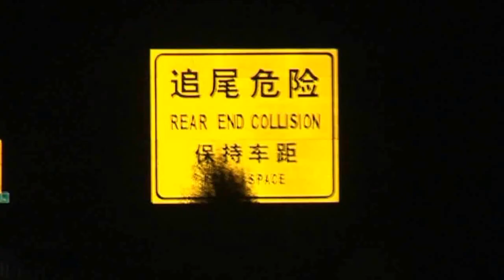Part 8 - Train Travel | Discover Russia, Mongolia, China by Train - Trans-Siberian Adventure